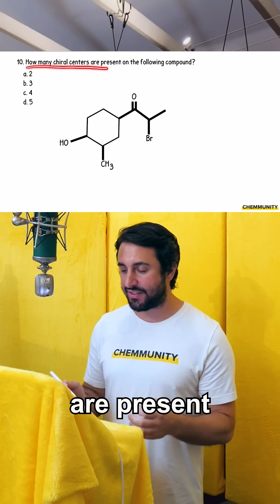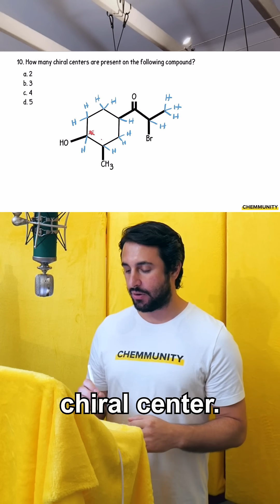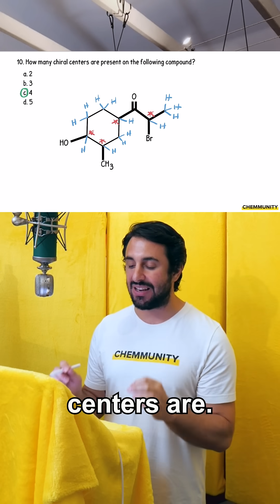How many chiral centers are in the following compound?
📽️This is a clip from Professor Dave’s Nomenclature Practice Exam, you can take this exam for FREE using the following link: